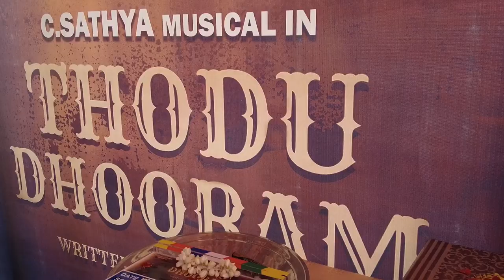பிரபலங்கள் பலர் கலந்து கொண்ட Thodu Dhooram படத்தின் பூஜை🔥😍 | Perarasu, YG.Mahendran